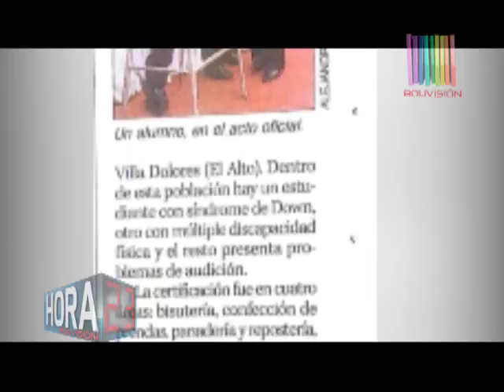Reportaje especial Discapacidad es capacidad.